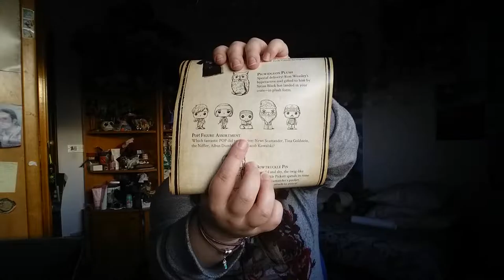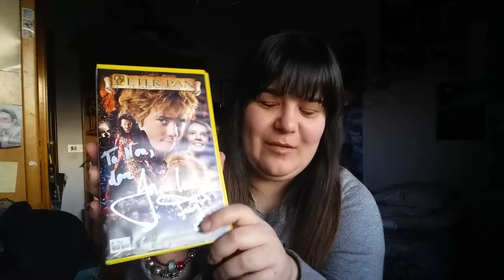Wizarding World Loot Crate + Comic Con Portugal 2016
Siento haber tardado tanto en subir un vídeo pero he estado poco tiempo en mi casa, por la copa de españa de quidditch y demás eventos.

No me ha quedado tan gracioso como otras veces porque no tenía muy buen ánimo pero no podía esperar más para abrir la caja.